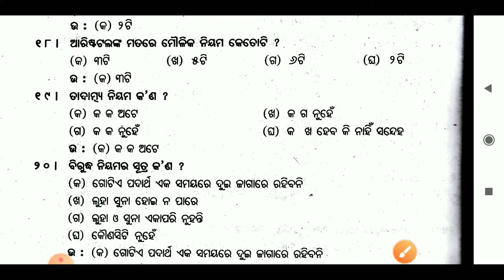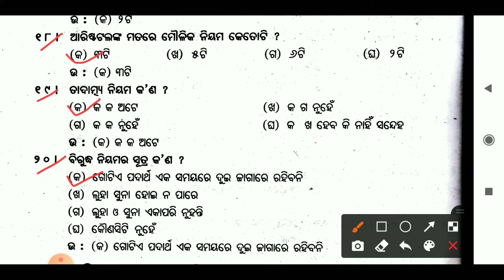Nature and scope of logic mcq questions and answers||class 11 logic chapter1|chse learning hoop|lmcq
Dear
Nature and scope of logic mcq questions and answers
class 11 logic chapter1
chse learning hoop
mcq
logic mcq odia
nature and scope of logic
logic mcq questions
logic mcq questions and answers
class 11 logic
logic 1st year
scope of logic
nature of logic